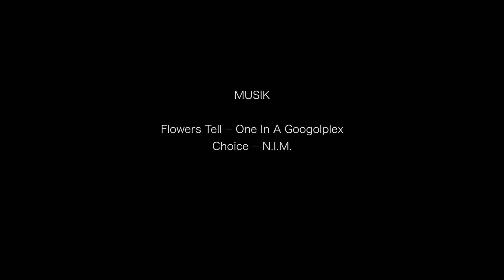Vejen til Sibirien (spillefilm)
Fire studerende rejser til Sibirien for at undersøge en uudforsket myte fra 80'erne.

Cast:
Shelly levy, Clara Rosager, Gustav Hintze, Jens Christian Buskov Lund